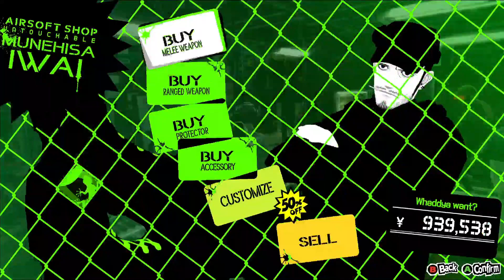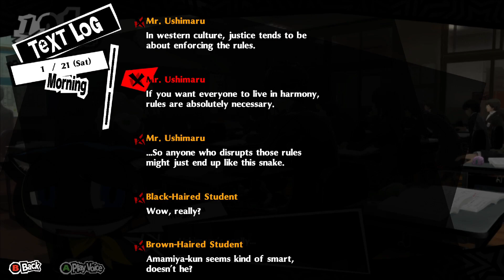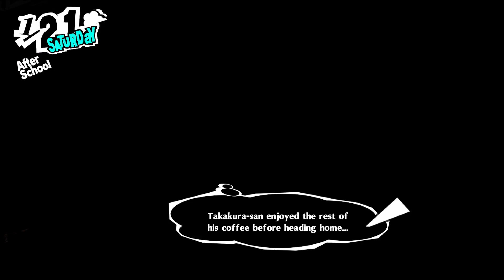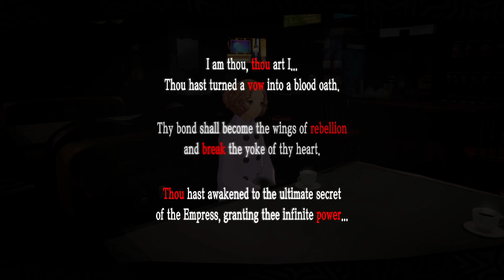Spending Close to 1 Mil Yen | Persona 5 Royal #94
This video contains spoilers for the Persona 5 Royal game. If you want to experience the story for yourself then do not watch.